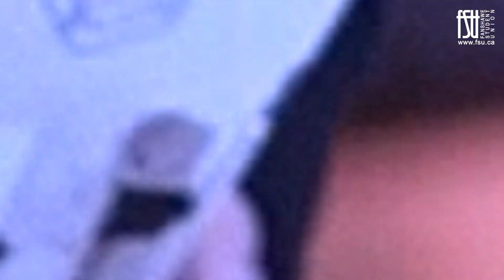Sex Toy Bingo (March 2023)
Crystal Quartz hosted another edition of Sex Toy Bingo in The Out Back Shack at Fanshawe College on March 15, 2023.